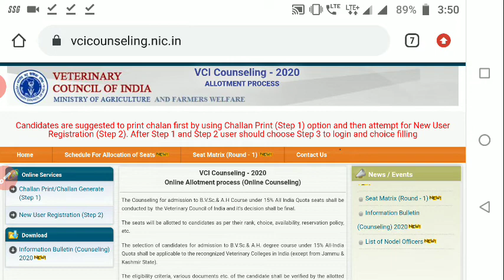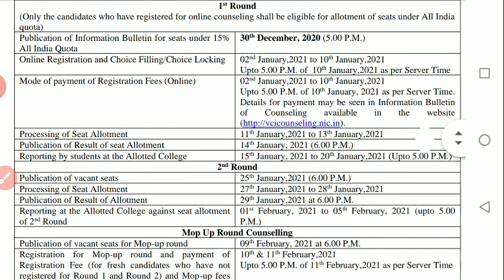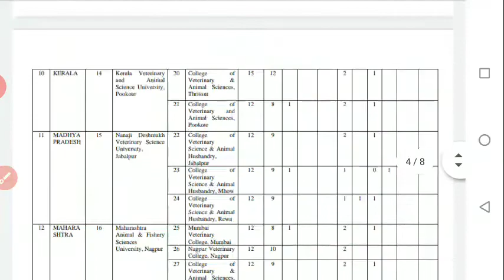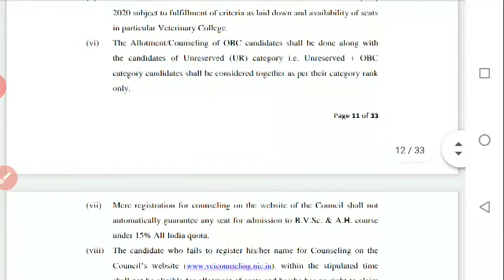Registration started Veterinary Counselling all india 15%quota // All step wise step update